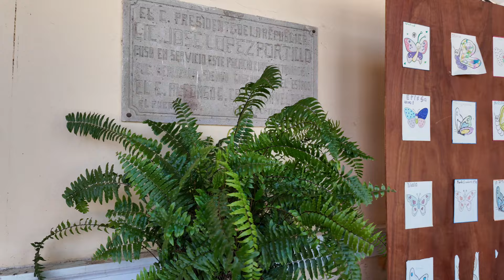Viajamos a EL FUERTE🚗 SINALOA + Descubriendo este Pueblo Mágico✌🏻 | Gina Elguea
*Hola soy Gina Elguea🇲🇽 y junto a mi esposo Sezai🇹🇷 compartimos nuestra vida como un Matrimonio (Mexicana y Turco) Cultura, Costumbres, Gastronomía, Nuevos Lugares, Colaboraciones, Viajes y Otros Contenidos a través de Vlogs.

*💌SI QUIERES CONTACTAR DIRECTAMENTE CON NOSOTROS*

*🌟EMPRESAS CON LAS QUE HE COLABORADO🌟*
➡️DOSSIER
➡️SINA CLINIC
➡️TAYFUN LOGISTICA
➡️TEMU
➡️SHEIN
➡️BEAUEYE
➡️ HALARA